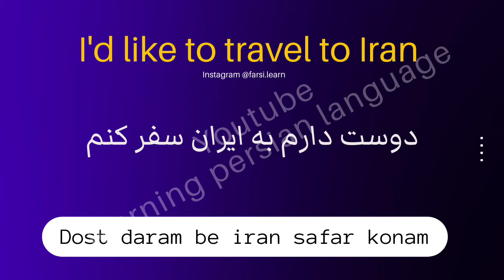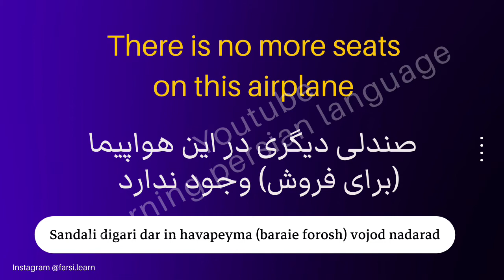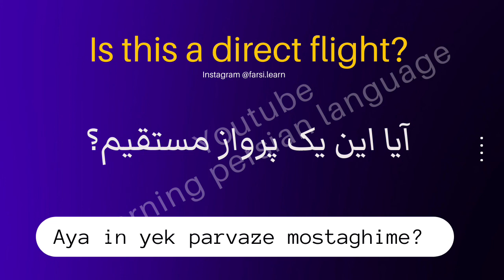booking a flight رزرو کردن پرواز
00:00 What is your destination? In farsi
00:15 I'd like to travel to Iran.
00:30 When is flight to Tehran?
00:45 There is no seats on this airplane.
01:05 Please check other airlines in farsi
01:21 An economy class ticket in Persian
01:36 A business class ticket به فارسی
01:50 Is there a layover? In farsi
02:03 Is this a direct flight?
02:17 Please give me a receipt به فارسی